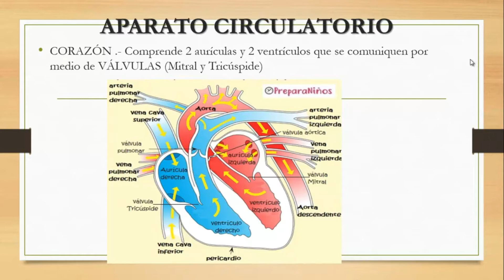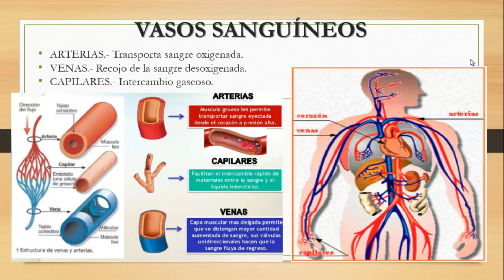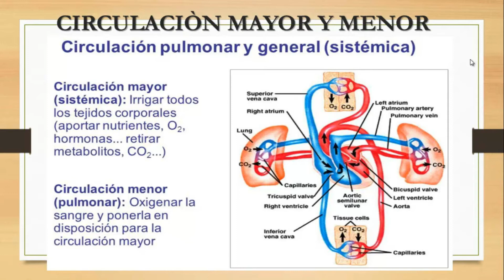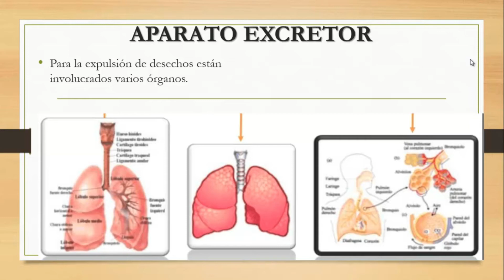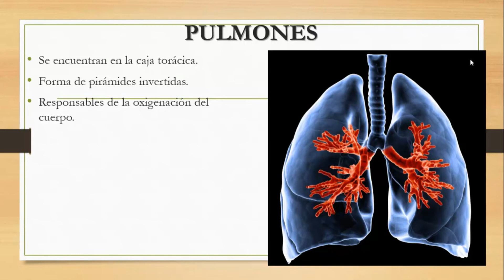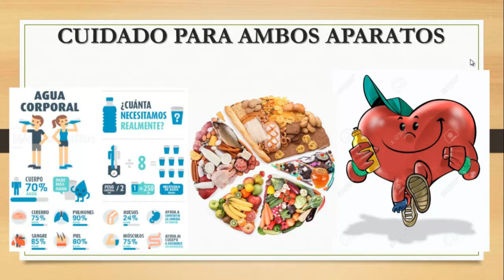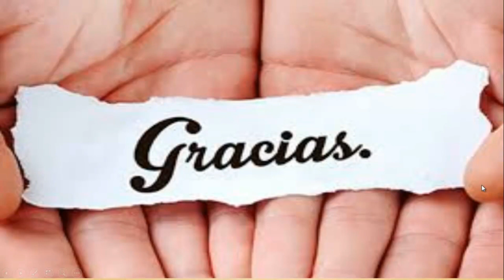BIOLOGÍA-APARATO CIRCULATORIO Y EXCRETOR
El aparato circulatorio se encarga de transportar substancias en el organismo: Lleva los nutrientes resultado de la digestión desde el tubo digestivo hasta todas y cada una de las células del cuerpo, transporta las substancias de desecho, producto del metabolismo de las células, desde estas hasta los órganos de la excreción y transporta las hormonas, tan importantes para que el organismo funcione coordinadamente. Además regula la temperatura del cuerpo. El aparato excretor, por su parte, es el encargado de sacar del organismo los productos de desecho que ha llevado hasta él el aparato circulatorio.